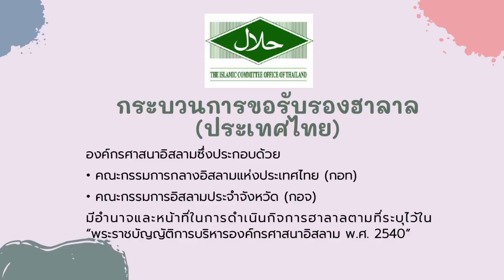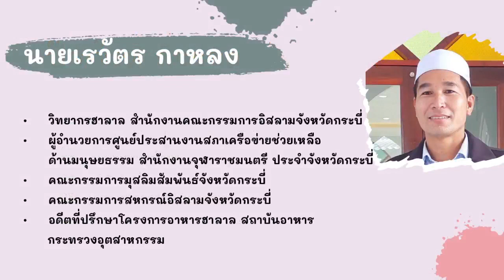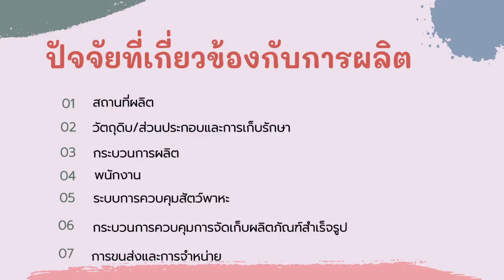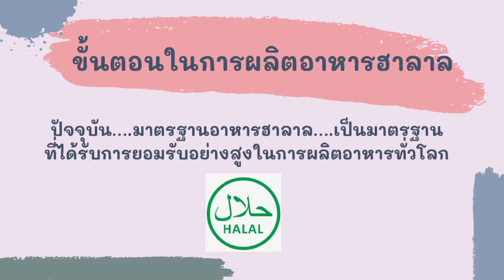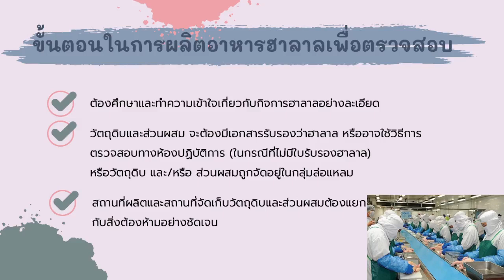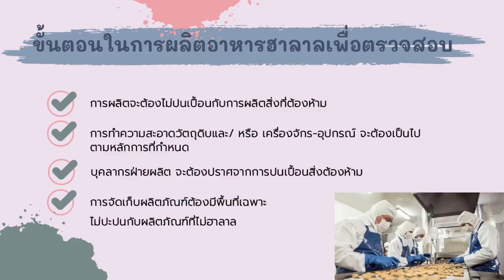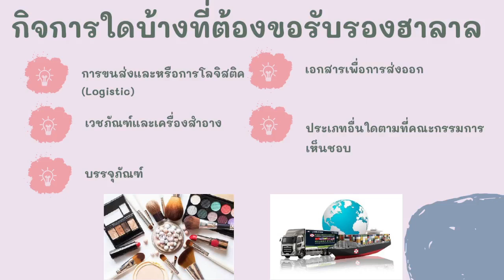ฮาลาลกับวิถีชีวิตปัจจุบัน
เพราะเรื่องของฮาลาลในยุคเศรษฐกิจและการบริโภคปัจจุบัน
มีความซับซ้อนมากขึ้น กระบวนการการตรวจสอบฮาลาล
จะมีมาตรฐานแบบใด และมันเกี่ยวข้องยังไงกับชีวิตของเรา
มารับฟังกันกับคุณเรวัตร กาหลง
อนุกรรมการฝ่ายกิจการฮาลาลประจำจังหวัดกระบี่